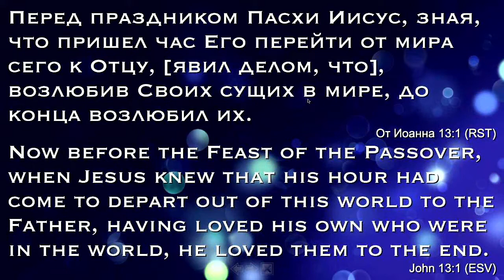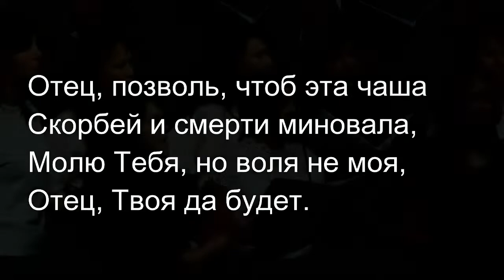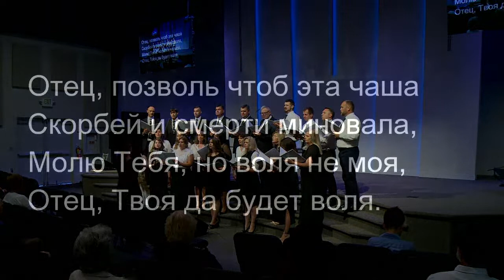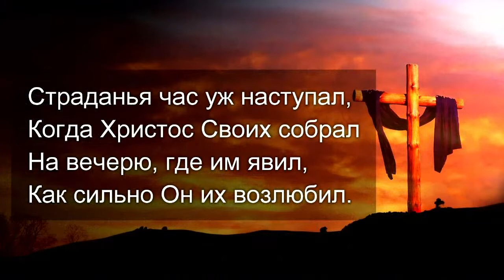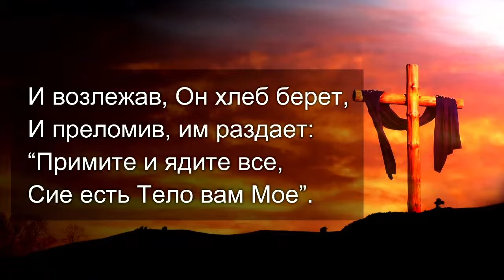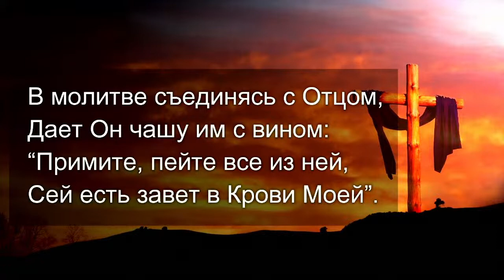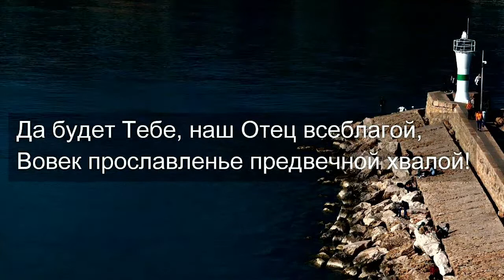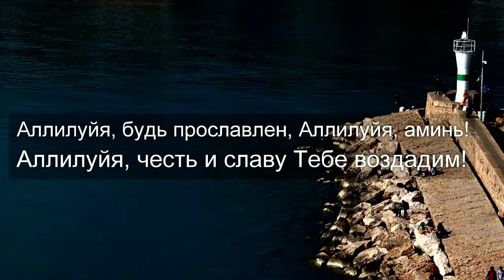Служение Вечери | 24 Сентября 2022 года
(графа "Media" и

Address: Slavic SDA Church
4837 Marconi Ave,